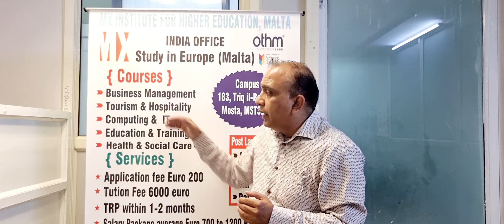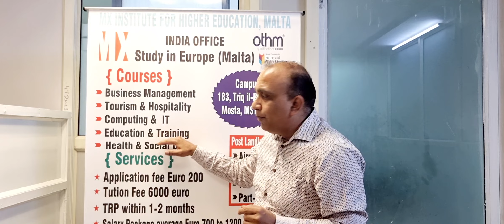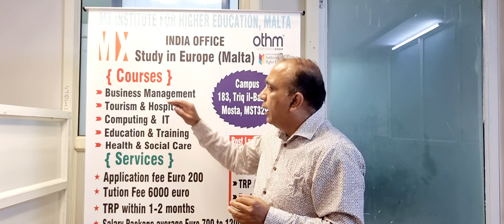How to Choose a Course in Malta | Study Course in Malta | Visa Success in Malta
VMARS Education - A division of VMARS Career Consultants Pvt. Ltd.